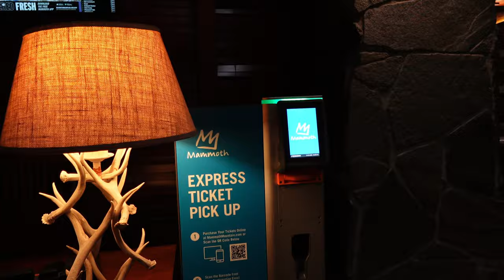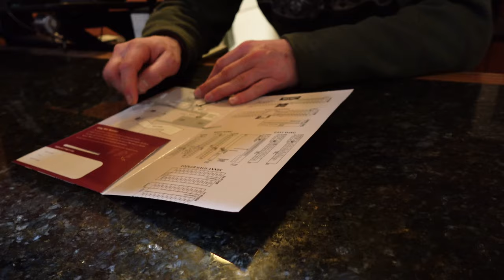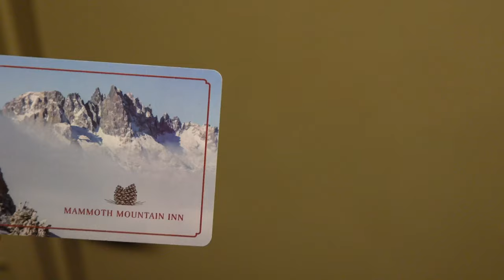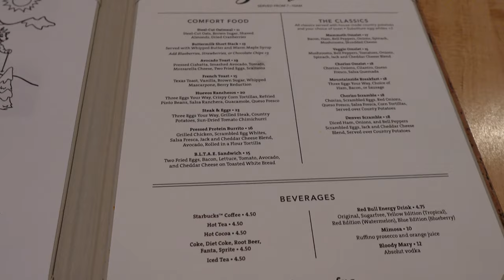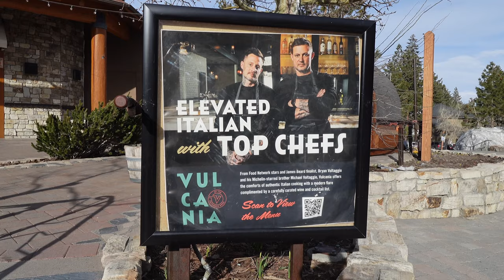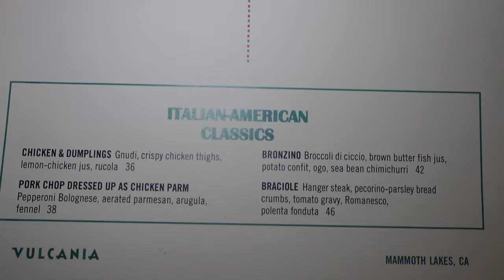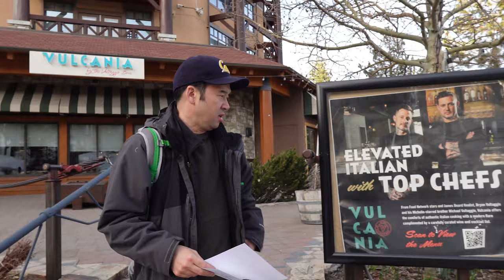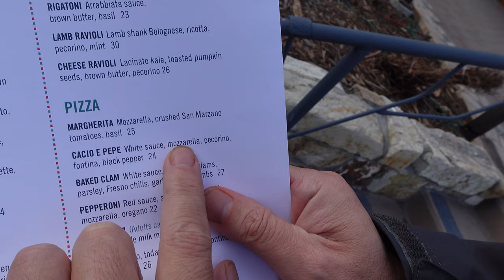Vlog Mammoth Mountain: Mammoth does it live up to the hype?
Welcome to my trip to Mammoth Mountain, where I experienced the ultimate mountain getaway in California. I stayed at the Mammoth Mountain Inn, a cozy ski-in/ski-out hotel at the base of the mountain that offered breathtaking views of the slopes and the surrounding landscape. I also had the pleasure of dining at Vulcania, an Italian restaurant that served delicious wood-fired pizzas and homemade pastas made with fresh, locally sourced ingredients.

But the highlight of my trip was hitting the slopes at Mammoth Mountain Resort, one of the premier ski destinations in the world. With over 3,500 acres of skiable terrain and 28 lifts, this resort offered an unparalleled skiing and snowboarding experience that left me feeling exhilarated and alive. From the beginner-friendly groomers to the challenging backcountry terrain, there was something for every type of skier or snowboarder.

In this video, I'll take you on a journey through my Mammoth Mountain adventure, showing you the highlights of my stay at the Mammoth Mountain Inn, my dining experience at Vulcania, and my snowboarding adventure at the resort. You'll get a firsthand look at the stunning beauty of the mountain, the cozy comfort of the hotel, and the delicious flavors of the restaurant. And most importantly, you'll feel the thrill of shredding down the mountain like a pro.

So come along with me and let's explore the magic of Mammoth Mountain together!
Let’s take this relationship further and be friends on social:

0:00 Intro
1:53 Mammoth Mountain Inn
4:38 Mammoth Mountain Inn Standard Room Review
12:26 Mammoth Mountain Gondola
18:17 Initial Thoughts on Mammoth Mountain
23:24 Final Thoughts after day 1
27:08 Exploring the Village
29:13 Vulcania
34:53 Final Thoughts on Vulcania
38:05 Final Thoughts on Mammoth Mountain

►My firm Jeung Agency Life Insurance & Wealth Management. 70 Life Insurance Companies we represent with 200 products. We are always the cheapest because of our portfolio.
►Earn 100,000 bonus points with the Ink Business Preferred® card or $900 bonus cash back with the Ink Business Unlimited® card or Ink Business Cash® card.

The Best Army Stew outside of Korea! Korean Food | Top 10 Restaurant in Koreatown Los Angeles

This place has the best Korean BBQ   갈비🥩 Koreatown LA | YangMani 맛집 한인타운 양만이

The Best Korean Braised Beef in my Life! Soban Koreatown LA 소반 한인타운 맛집 @Stephen Jeung